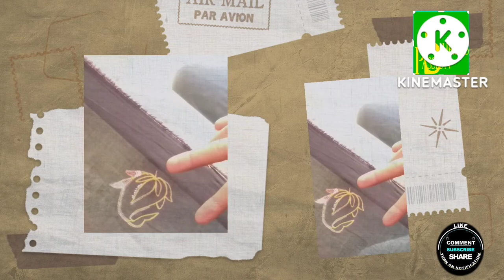Rogan Art I Exclusive Cloth Painting in Nirona Kutch District I Gujrat I India I Shree'S PassioN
Hi, this is Shree'S PassioN channel. I, Anushree Sarkar is a solo traveler. I am feeling happy to click. In this channel I share photos & videos of my tours, travel vlogs etc. Please subscribe to the channel and press bell Icon to get slide shows with voice over and videos on a regular basis anytime anywhere.